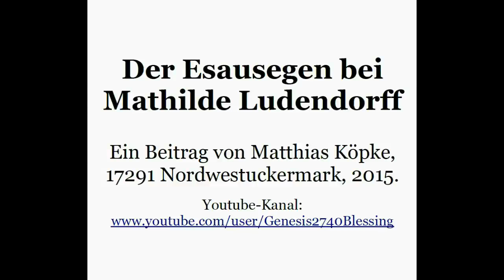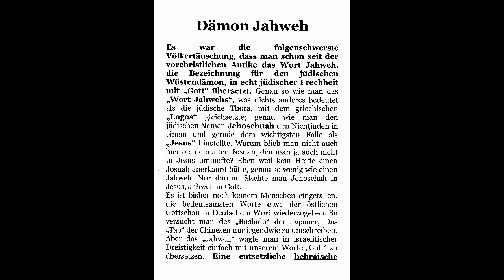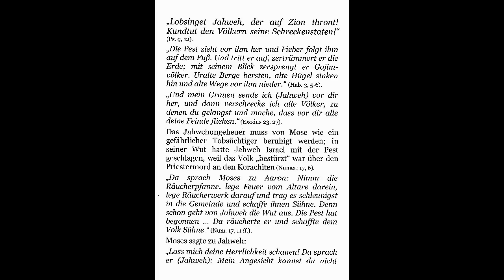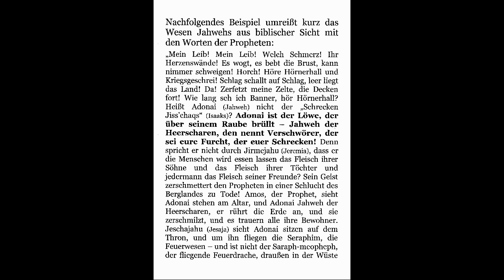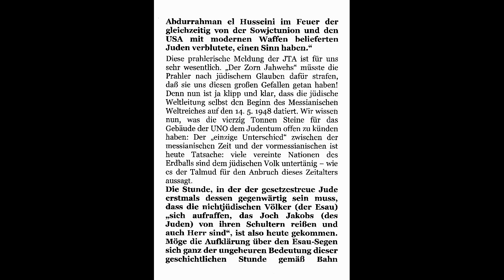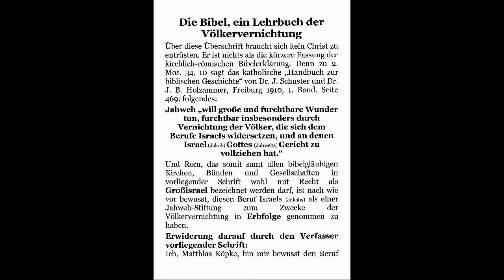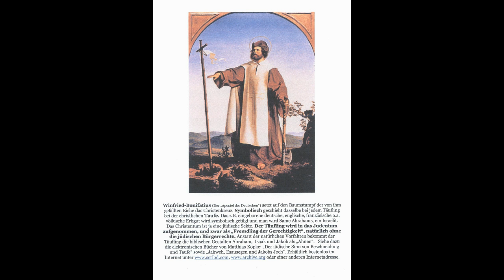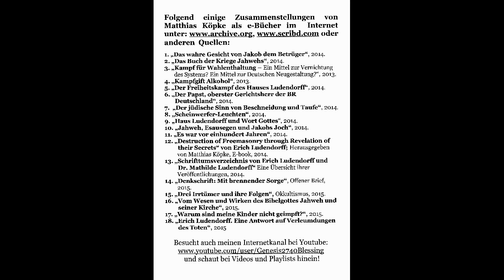Der Esausegen bei Mathilde Ludendorff; Ein Video von Matthias Köpke, Esausegen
Es beschwerte sich einmal jemand über den ESAUSEGEN. Er wäre nicht bereit, sich einem jahwistischen oder mosaistisch-jüdischen Segen zu unterwerfen. Recht hat er, aber man muss es richtig verstehen. Ich unterwerfe mich keinem Segen, möge er lauten, wie er wolle. Ich vertrete eine WERTORDNUNG. Danach hat jedes Volk das Recht auf Selbsterhaltung und freie Selbstentfaltung im Rahmen einer freiheitlichen, auf dem Willen, der Eigenart und der Kultur des Volkes sowie auf Leistung und Gerechtigkeit fußenden, gegen jede Gewalt- und Willkürherrschaft gericheten, dem Frieden und der Verständigung zwischen den Völkern dienenden, der Schöpfung in Liebe und Achtung zugewandten RECHTSORDNUNG. Ich denke, die Zielsetzung ist hiermit genügend klar umrissen. In den Rahmen dieser Zielsetzung gehört der sog. ESAUSEGEN. Das heißt, dieser Segen steht NICHT ÜBER dieser Wertordnung, sondern IN ihr. In der Bibel (Judentum, Christentum, Islam) wird diese WERT- und RECHTSORDNUNG eben als ESAUSEGEN bezeichnet. Ist das so schwer zu verstehen? Wer Genaueres wissen will, der lese in meinen Büchern oder schaue meine Videos zu diesem Thema (Der Esausegen bei Mathilde Ludendorff). Die Judenblütigkeit von Jesus und der Glaube an seinen Jahweh ist ein Grunddogma des Christentums, welches sehr anschaulich im Ritual der Taufe dargestellt wird. Dazu schaut mein Video oder mein Buch "Der jüdische Sinn von Beschneidung und Taufe" Es kommt letztendlich auch gar nicht darauf an, ob Jahweh im Islam "Allah", im Christentum "Gott" oder im Judentum "Adonai" genannt wird, das sind nur Tarnnamen für Jahweh die bereits z.T. in den "heidnischen" Völkern vor der Christianisierung bzw. Islamisierung vorherrschend waren. Man hat diese Gottesbegriffe mit dem Geist/Wesen Jahwehs gefüllt. Wichtig ist eben nicht nur die ÄUSSERE ERSCHEINUNG wie z.B. der Name (Islam, Christentum, Judentum usw.) sondern das INNERE WESEN oder der GEIST der in diesen Religionen vorherrscht. Dieser Geist ist m.E. bei den abrahamitischen Religionen GLEICH weil eben der Geist des gleichen Gottes Jahweh vorherrscht. Ein gutes Beispiel ist die Geschichte von Esau und Jakob im Alten Testament, siehe 1. Mose Kapitel 25 bis 28. Um seinen alten blinden Vater Isaak zu betrügen verkleidet sich Jakob als Esau um den Segen Isaaks zu empfangen. Er erschien sozusagen als Esau, es war aber durch Betrug nicht Esau drin sondern Jakob. In dieser Geschichte steckt m.E. eine tiefe Weisheit. Nämlich nicht so sehr auf die ÄUSSERE ERSCHEINUNG zu achten sondern auf das INNERE, also das WESEN oder den GEIST der Erscheinungen in der Welt. Nach diesem System ist auch das Christentum bei uns in Germanien vorgegangen: die alten "heidnischen" Feste wurden einfach mit dem jüdisch-christlichen Geist gefüllt, der Sinn wurde verändert (Weihnachten, Ostern usw.). Wir erinnern uns an den Betrug Jakobs an Isaak und Esau. Nach diesem System wurden auch die arabischen Völker mit dem Islam getäuscht. Deshalb nennt man auch das Christentum und den Islam die Tochterreligionen des Judentums. Das Judentum ist die Mutter, der Ursprung. Die Völker lassen sich auch heute noch im Sinne Jakob-Israels in sehr vielen Bereichen TÄUSCHEN oder BETRÜGEN. Man lese auch z.B. das Märchen "Der Wolf und die sieben Geisslein" von den Brüdern Grimm. Ein ausgezeichnetes Lehrbeispiel, wie ich finde. Diesen Betrug an den Völkern zu erkennen (in Form von Christentum, Islam, Judentum) und sich nicht mehr betrügen zu lassen bedeutet u.a. das Abwerfen von Jakob-Israels Joch von den Menschen und Völkern, wie im Esausegen gemäß 1. Mose 27, 40 dem Esau und seinen Nachkommen (die sog. heidnischen Völker) durch Jahweh verheissen wurde. Wie sieht nun m.E. dieser GEISTIGE BETRUG aus? Siehe dazu mein Video und das Buch: "Drei Irrtümer und ihre Folgen" und